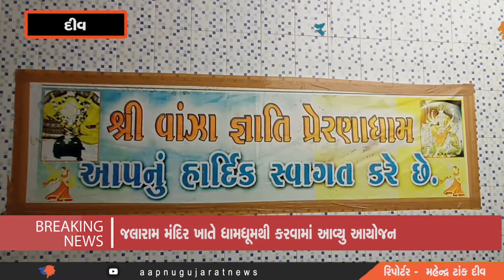DIUમાં જલારામ મંદિર ખાતે ૨૮ માં પાટોત્સવનું કરવામાં આવ્યુ આયોજન